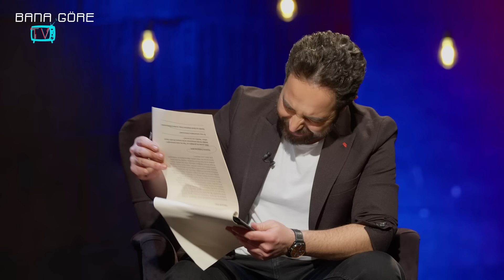Katarsis - Erkan Petekkaya: “Çocukluğumda, Yetiştirme Yurdunda Unutamadığım O An…”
9 Nisan Pazar akşamı İstanbul’da, Harbiye Açık Hava Tiyatrosu’nda “Katarsis- Gel Yeniden Başlayalım” etkinliğiyle Uzman Psikolog Gökhan Çınar bu kez sizin hikayenizi anlatmak için sahnede olacak. Bu unutulmayacak deneyimde Türkiye’nin yıldız isimleri de o gece o sahnede olacak. Farkındalığın, müziğin, mizahın ve hayat hikayemizin anlatılacağı bir akşam yaşanacak. Aldığınız her biletle, bu buluşmanın tüm geliri depremden etkilenen çocuklarımızın  eğitim bursu olarak ayrılacak.

Katarsis’te Gökhan Çınar’ın bu haftaki konuğu Erkan Petekkaya. Unutulmaz rolleriyle başarılı bir aktör olarak iz bırakan Erkan Petekkaya bu kez tüm duyguları ve dönüm noktalarıyla kendi hayat hikayesini anlatıyor. Bölüm şimdi yayında!

Uzman Klinik Psikolog Gökhan Çınar sunduğu Katarsis ve Katarsis X-tra'da her hafta ünlü konukların bilinmeyenlerini, çarpıcı hayat hikayelerini ele almaya devam ediyor.

Sunucu: Gökhan Çınar